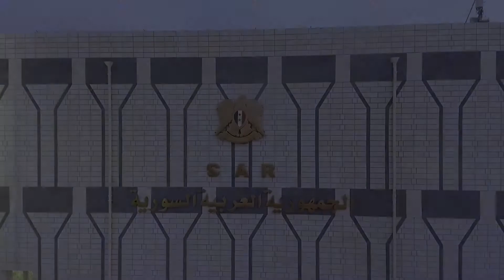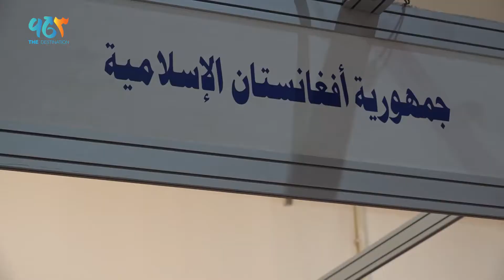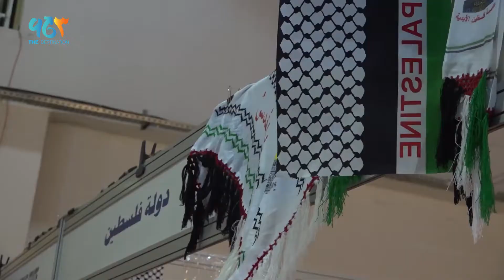Some of the important countries that participated in the 60th Damascus International fair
بعض أبرز الدول المشاركة في معرض دمشق الدولي بدورته ال 60

Credits: Khalil Aiboure
Cameraman: Majd Habib

All Rights received © 963sham 2018